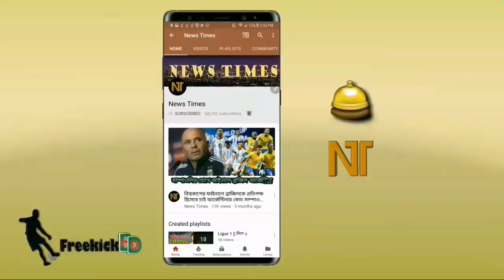সুখবর! তবে কি বার্সায় আরো ৪ বছরের চুক্তিতে মেসি? মেসির নতুন চুক্তি নিয়ে আসলো যে সুখবর | Messi news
বিস্তারিত জানুন।